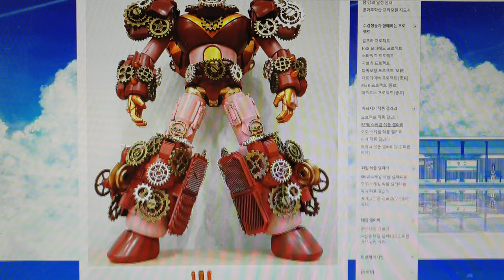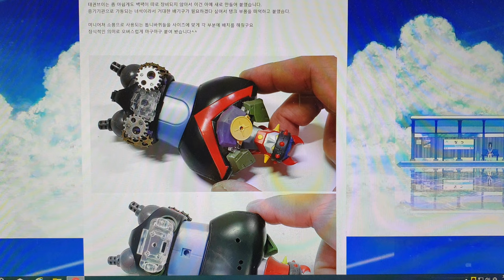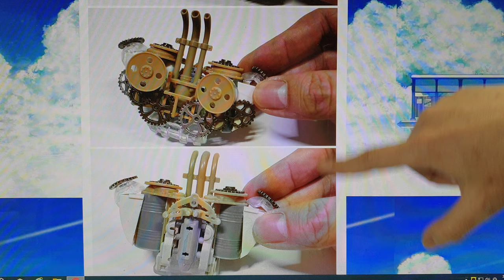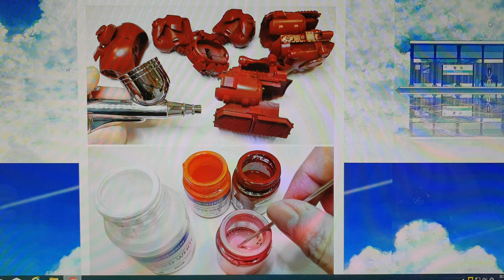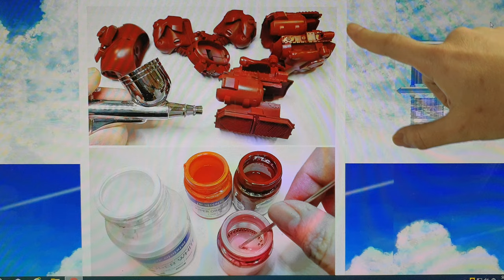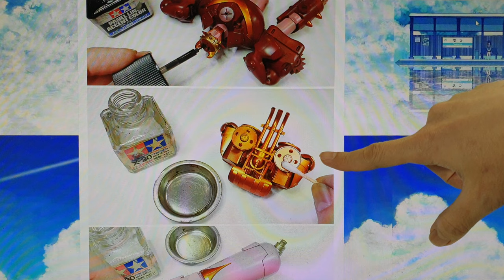튜닝타임즈 프라모델 강좌 김두영 강사님의 Onehobby Custom 온하비 커스텀 1/280 Steam Taekwon V 스팀 태권브이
프라모델 건담 에어브러시 수업과 넨도로이드 오비츠 커스텀 수업을 담당하고 있는 김두영 강사님이 온하비에서 발매해준 태권브이를 스팀펑크 스타일로 컷스텀한 스팀태권브이 만드는 과정을 소개해 주셨는데요, 개조작업에서부터 베이스 세팅에 이르기까지 그간 만들어 오면서 겪었던 내용을 상세하게 설명해주셨습니다^^ 튜닝타임즈